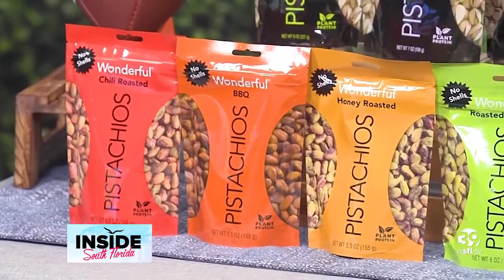Top tailgating tips from Former NFL All-Pro, Ovie Mughelli